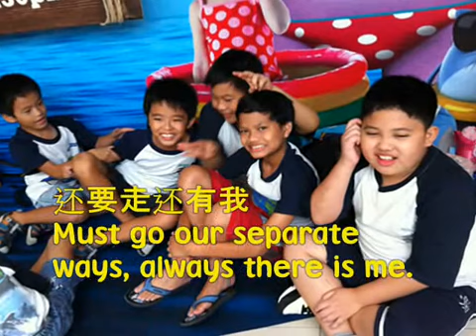friends - emil chau and richard clayderman (with chinese, english and french lyrics)